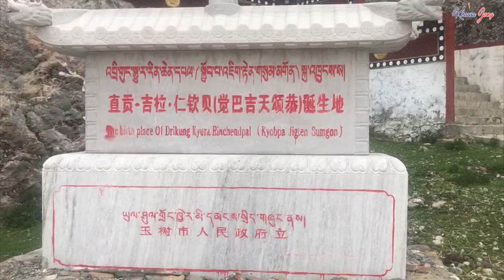Drikung Kyura Drak Monastery | Gar Monastery | Yushu | Kham Nangchen, Tibet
Gar monastery is located at one of most beautiful scenic locations of the remote part of the Kham Nancheng surrounded by mountains, verdant forests and inhabited by many kinds of bird and wildlife. One of the most beautiful and amazing sites is that the blue sheep, monkeys and other animals are often seen roaming freely around the monastery without fear of human existence. Gar monastery is a true hidden gem in Tibet and beauty of its location is different from any other monastery in Tibet.
More than 700 years old Gar monastery is located 3700 meters above the sea level and 70 kilometres from Nancheng County. Around the year 1200, Gar Chodingpa founded the monastery at the beautiful Zaqu Valley since which this monastery produced some of the greatest masters and yogis of Kham Nancheng. Gar monastery is divided into two: an upper and a lower. The lower section has a school for young novice monks and also has a small village nearby. The upper section is built alongside a crazy rock wall face that looks impossible to reach. The road to the upper monastery is actually quite good. The view from the top is amazing. Currently, there are around 90 monks at Gar Monastery, many of them under the age of 20. A new dormitory was recently completed next to the upper monastery.

This Drikung Kagyu sect monastery was founded in the 18th century.  When Gar Chodingpa was born as Gar Tongtsen, he brought back the daughter of the Chinese King Thangthai Dzung as a queen for King Songtsen Gampo. Together the minister and process brought a special prayer wheel. Minister Gar preserved the wheel and looking into the future, he concealed it at Sha’ug Tago and sealed it with a prayer that he reveals and retain it again in the future. Later Gar Chodingpa revealed the prayer wheel and set it up in Pumu Phulung below Vajra Rock. Due to the installation of the prayer wheel, the Phulung Monastery started here. He preserved the welfare of beings for eight incarnations at that place. His eight incarnations at Phalung Monastery was his first incarnation at Gar Monastery, as gar Tenzin Phuntsog, the son of the King of Nangchen, Karma Rabten. The 20th throne holder in the Drikung succession relied on the peerless Dharma King Tenzin Phuntsog as his guru.

Videographer by Miss. Lina